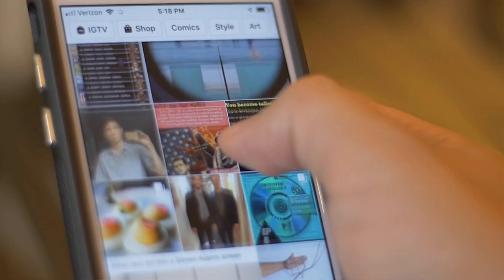5 Ways To Increase Your Vibrational Energy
the energy you put out will attract the same to you. here are 5 ways to increase the vibrational energy you put out so you begin, or continue, to attract positiveness into your life.

For free resources and downloads to help you connect your spirit, mind, body, and money